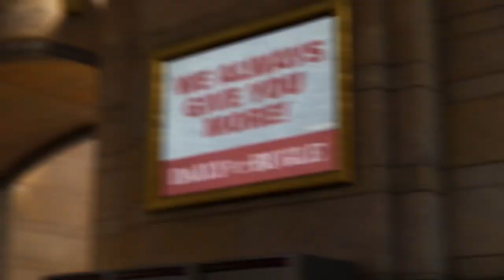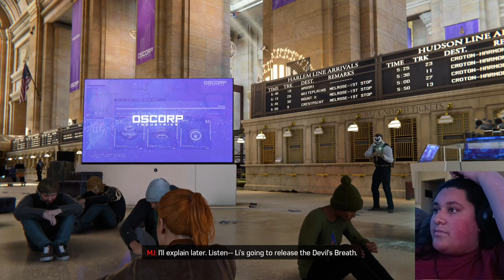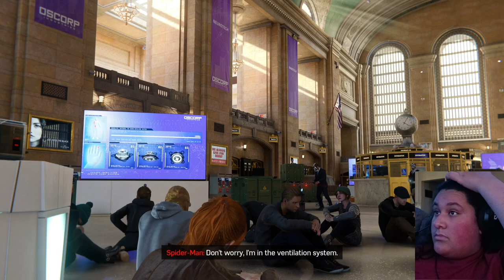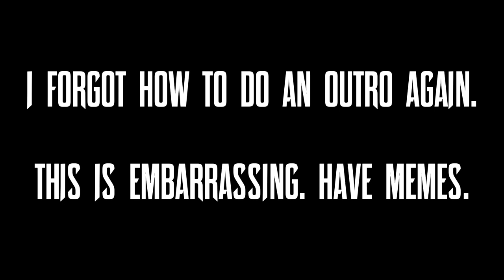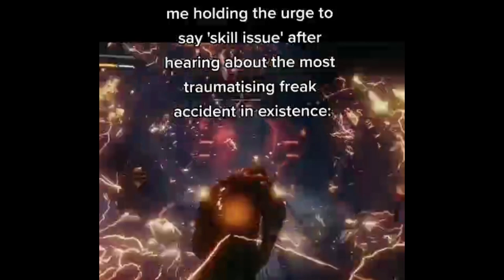Break The Mask | Marvel's "Spider-Man" | Playthrough | (#17)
"WTF DID HE JUST SAY?!?!" - Agent 00